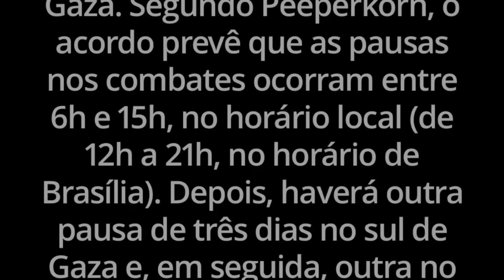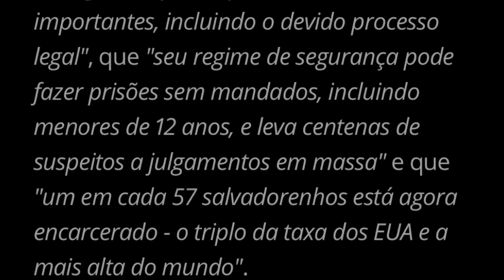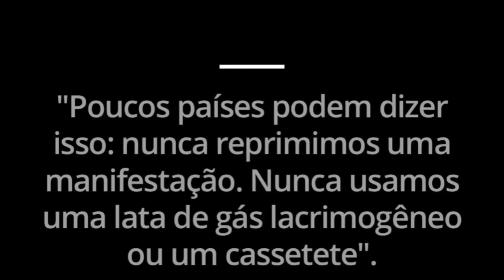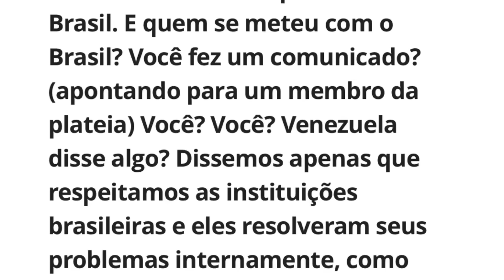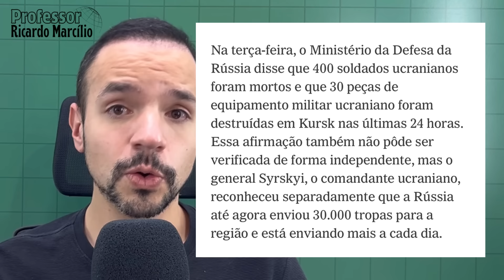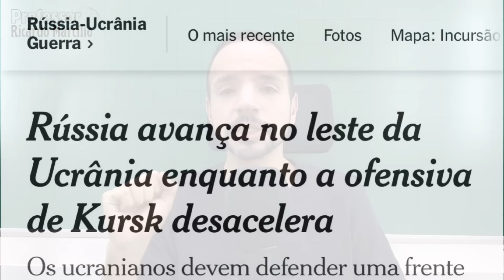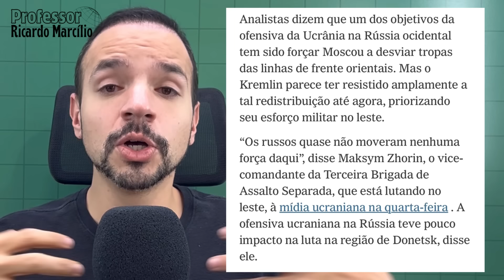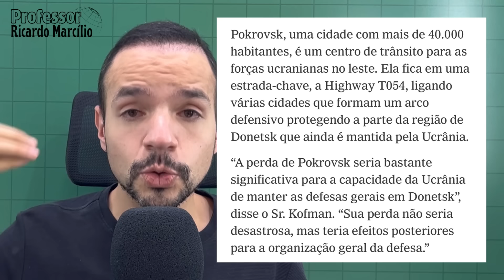Invasão da Ucrânia (Kursk) fracassou!? Putin preso na Mongólia!? Pausa humanitária em Gaza!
Tenha acesso às botas ThunderBell! Tecnologia 100% nacional e melhor custo benefício do mercado brasileiro!

Pausa humanitária em Gaza graças a ação da OMS deve começar em um futuro próximo na região. Nayib Bukele, presidente de El Salvador, aparece em destaque na capa da revista Time. Quais são os principais desafios para o popular e polêmico presidente de El Salvador? Venezuela acusa Brasil e Colômbia de imperialismo, chama Gabriel Boric de filiado à CIA (EUA) e acusa OEA de golpes militares. Invasão da Ucrânia em Kursk fracassou?! Ucrânia perde territórios em Donetsk e fica mais distante da paz. Putin vai a Mongólia e pode ser preso naquele país.